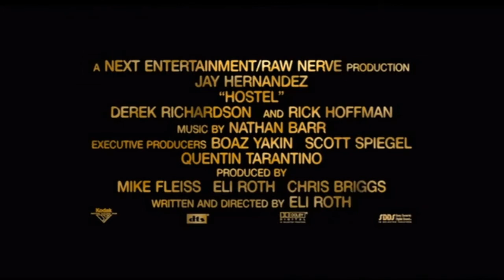Hostel (2005) Trailer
Director: Eli Roth
Rating: R
Genre: Horror, Thriller
Country: U.S.
Run-Time: 1h 34min
The Midnight Selections- Modern Terrors

To find out more about the best in modern horror cinema, check out my

It has recommendations and spoiler-free reviews for the late-night movie watcher.